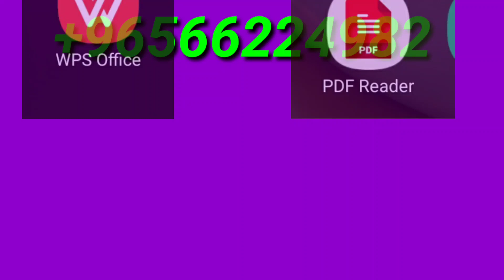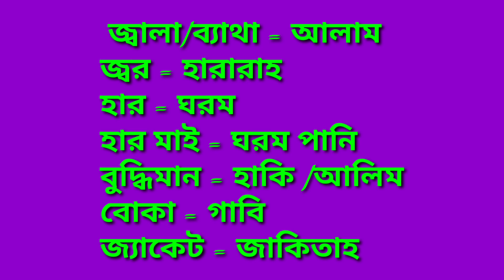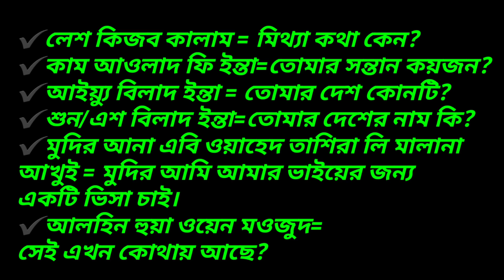আপনি কি আরো সহজভাবে আরবিতে কথা বলা শিখতে চান?আপনি কি আমার বইটি আপনার মোবাইলে পেতে চান?বেসিক ক্লাশ-৪৪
✔️আমার নাম্বার --
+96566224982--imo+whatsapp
✔️বিকাশ Pearsonal
✔️আমার Facebook
✔️আমার Facebook Page আরবিতে কথা বলার কৌশল.
✔️আমার Facebook Page ইংরেজিতে কথা বলার কৌশল.
✔️আমার Youtube Channel ইংরেজিতে কথা বলার সহজ কৌশল।

আল্লাহ হাফেজ.
আসসালামুয়ালাইকুম.
ধন্যবাদ .